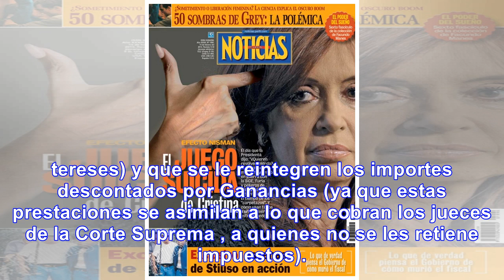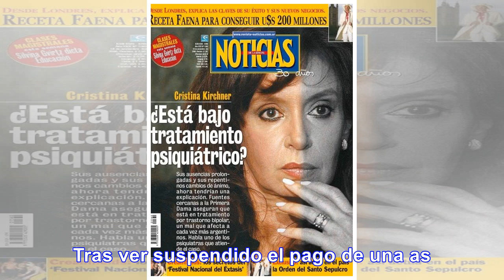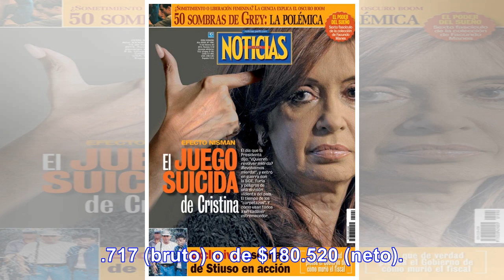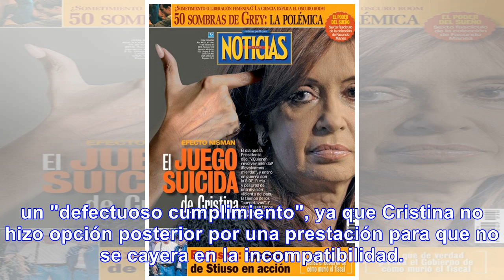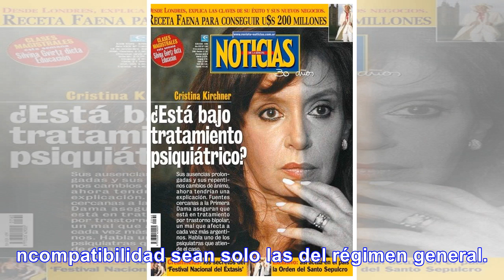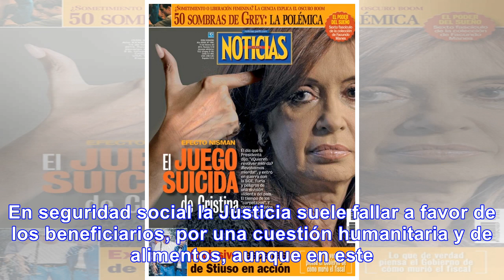Cristina - Noticias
Cristina reclama en la Justicia poder cobrar dos jubilaciones de privilegio a la vez En 2016 se le s...